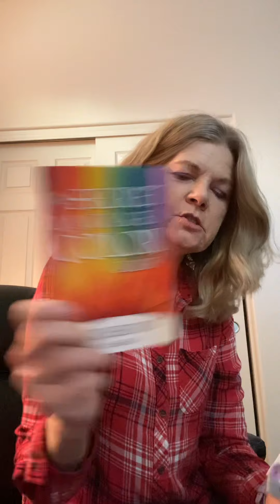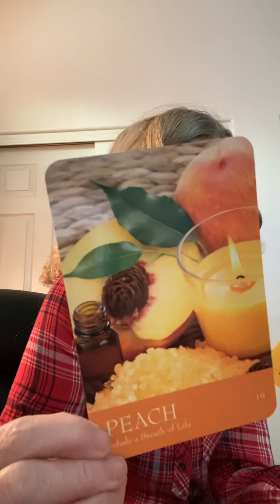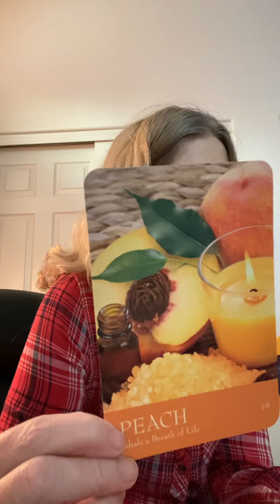January 29, 2021 Daily Message